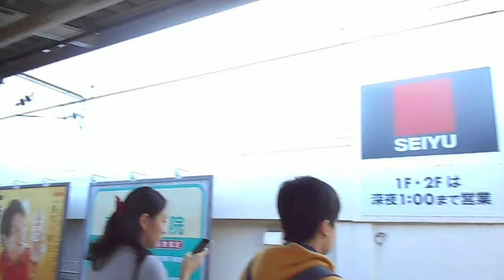西武新宿線 小平駅 ホーム 2014.10.19 Seibu Shinjuku Line Kodaira Station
西武新宿線　小平駅　ホーム